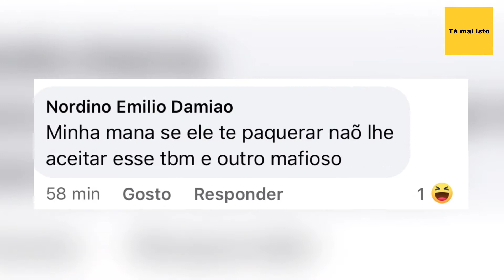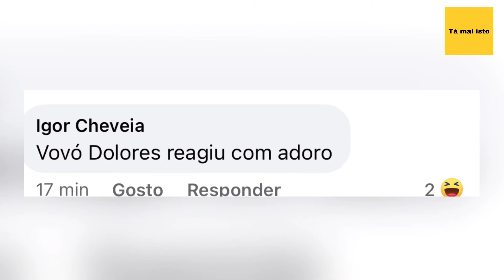Será que Ivo Mahel e Maria de Lurdes…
A empresária Maria de Lurdes publicou uma fotografia ao lado do grande Ivo Amaro, mais conhecido por Ivo Mahel. O autor da música viral intitulada Mama. Só pra verem que isto está mal, a internet não perdoou. Antes que achem que estou exagerando, confiram os comentários. Mas lembrem-se, as mulheres ao lado do Ivo Amaro, não resistem ao seu charme. Até a Beyoncé quase trocou o Jaizí pelo Ivo Mahel.